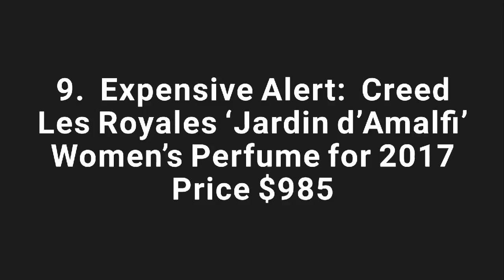Best Perfumes for Women | Most Complimented Perfumes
Hey guys! Today I’m sharing my Luxury Perfume Collection  This video shows all of my luxury perfumes currently in my collection, what each of them look like and what each of them smell like :) I love all of these for different reasons and I'm excited to recommend my favorites! What are your favorite perfumes? :) Hope you enjoy! xox

10 International Perfume Brands for Women in India | Most Complimented Fragrances for Women

Spice up your fall perfume collection with these woodsy, earthy scents.And while you may already have your tried and true perfume, consider spicing up your signature fragrance with something woodsy, earthy, and musky. Nothing beats a beauty splurge, and right now is the perfect time to experiment with something new in celebration of the fall season. Choose from the 10 Most ComplimentedPerfumes for Women | Best Fragrances for Women in the World.

PRODUCTS MENTIONED :

1.  New CHANEL ‘Chance’ Perfume Spray for Women

2.  Yves Saint Laurent ‘Mon Paris’ Perfume

3.  Miss Dior Eau de Parfum

4.  Flowerbomb Perfume Fragrance by ViktorRolf

5.  Dolce&Gabbana ‘The One’ Perfume for Women

6.  Gucci ‘Bloom’ for Women

7.  Maison Margiela Replica ‘Lipstick On’ Perfume

8.  Twilly d’Hermès Eau de Parfum

9.  Expensive Alert:  Creed Les Royales ‘Jardin d’Amalfi’ Women’s Perfume for 2017

10.  Valentino ‘Donna’ Perfume for Women

I hope you enjoyed this perfume collection. xoxo
✔ E M A I L
Related Questions...
1. What's the best smelling woman's fragrance?
2. What are some good perfumes for women?
3. What are some of the best perfumes?
4. Which is the best lady perfume which I can buy in India?
5. What is the sexiest smelling perfume for a woman?
6. Best perfumes for women according to men?